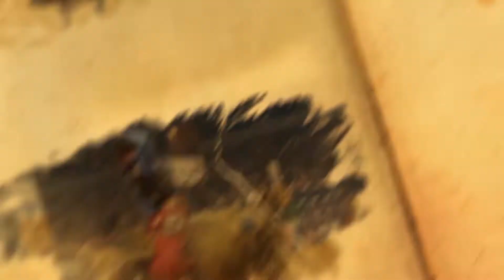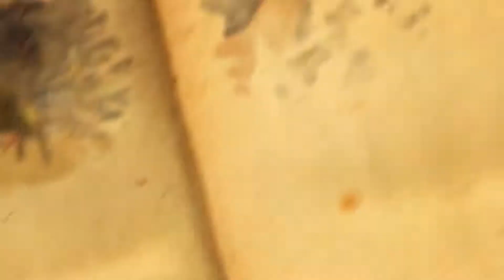PROGRAMA DENY COSTA LARGA - 2º PRÉ CARNAVAL DE NHANDEARA